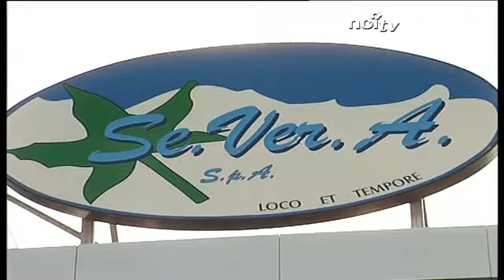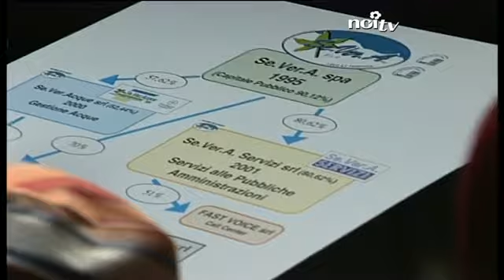"Nessun rischio per i lavoratori Severa"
VALLE DEL SERCHIO - Il giorno dopo il voto dell'assemblea dei Comuni Soci che ha messo in liquidazione la società, è il sindaco di Castelnuovo Andrea Tagliasacchi a rassicurare i dipendenti e i residenti della Valle del Serchio.